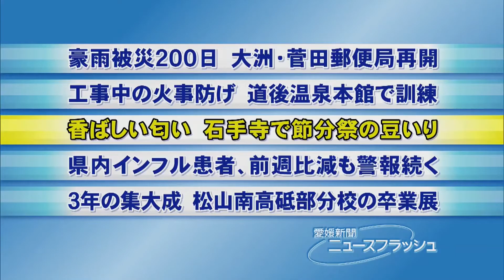香ばしい匂い 石手寺で節分祭の豆いり・愛媛新聞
節分を前に、愛媛県松山市石手２丁目の石手寺で３０日、恒例の豆いりが行われた。３１日まで信徒や地域住民ら約８０人が、今年一年の無病息災や家内安全の願いを込めながら福豆の準備に励んでいる。